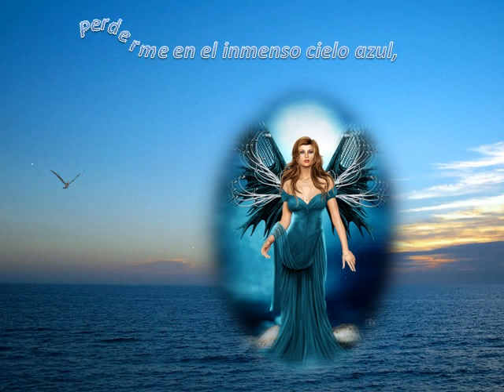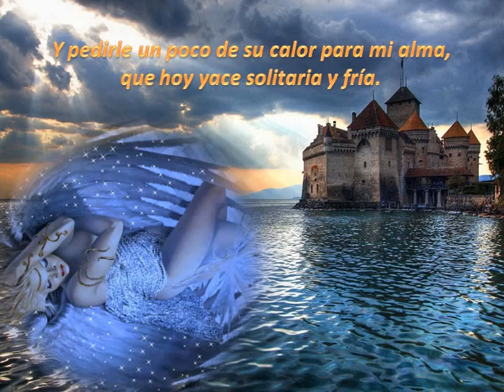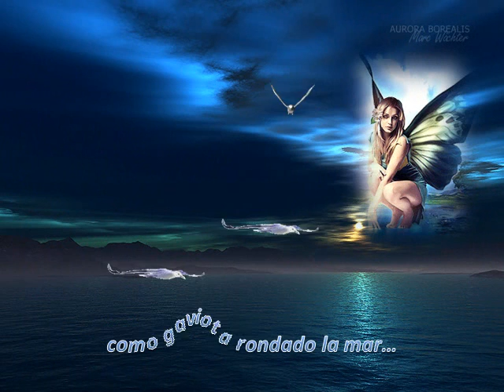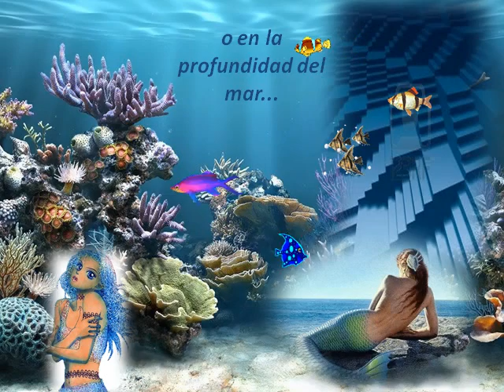Alas para volar Mari Tere